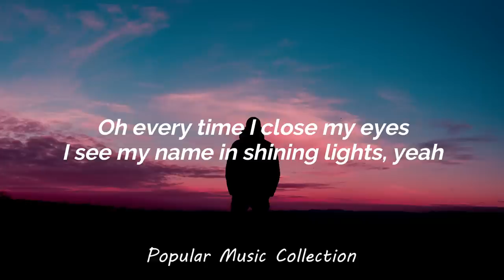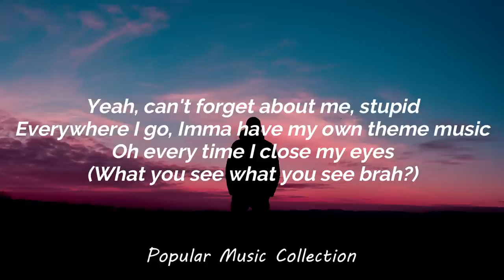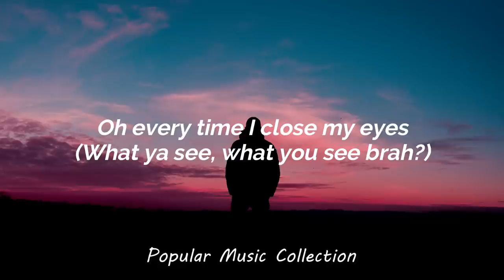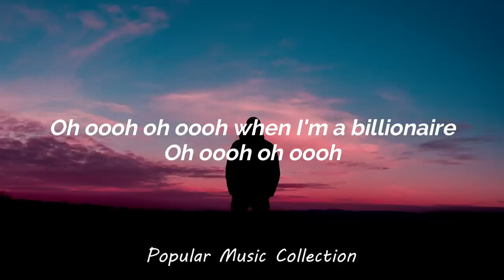Travie Mckoy ft. Bruno Mars - Billionaire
Artist: Travie Mckoy ft. Bruno Mars

Lyrics: Travie McCoy - Billionaire ft. Bruno Mars

I wanna be a billionaire so fucking bad
Buy all of the things I never had
Uh, I wanna be on the cover of forbes magazine
Smiling next to oprah and the queen

I see my name in shining lights yeah
A different city every night alright
I swear the world better prepare
For when I'm a billionaire

Yeah I would have a show like oprah
I would be the host of everyday christmas
Give travie your wish list
I'd probably pull an angelina and brad pitt
And adopt a bunch of babies that ain't never had shit
Give away a few mercedes like 'here lady have this'
And last but not least grant somebody their last wish
It's been a couple months that I've been single so
You can call me travie claus minus the ho ho
Ha ha get it? I'd probably visit where katrina hit
And damn sure do a lot more than fema did
Yeah, can't forget about me, stupid
Everywhere I go, imma have my own theme music

Oh every time I close my eyes (what you see what you see brah?)
I see my name in shining lights (uhuh uhuh yeah what else?)
I swear the world better prepare (for what?)
Oh oooh oh oooh for when I'm a billionaire

I'll be playing basketball with the president
Dunking on his delegates
Then I'll compliment him on his political etiquette
Toss a couple milli in the air just for the heck of it
But keep the fives, twenties, tens and bens completely separate
And yeah I'll be in a whole new tax racket
We in recession but let me take a crack at it
I'll probably take whatever's left and just split it up
So everybody that I love can have a couple bucks
And not a single tummy around me would know what hungry was
Eating good, sleeping soundly
I know we all have a similar dream
Go in your pocket, pull out your wallet
And put it in the air and sing

I wanna be a billionaire so fucking bad (so bad)
Buy all of the things I never had (buy everything ha ha)
Smiling next to oprah and the queen (what up oprah)

Oh every time I close my eyes, (watch ya see, what you see brah?)
I see my name in shining lights, (uh huh, uh huh, what else?)
A different city every night, oh I
Oh oooh oh oooh when I'm a billionaire